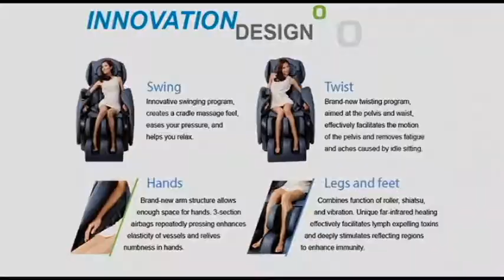FUJITA SMK9070 Massage Chair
This video from EasyMassageChair.com is about FUJITA SMK9070 massage chair